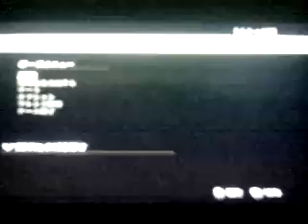【レジスタンス3 実況】part7 ｢足長野郎再び｣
｢レジスタンス3｣実況 part7

やつが...またやつが来やがった(-∀-；)